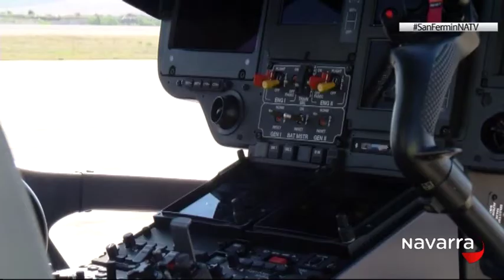Viva San Fermín 11 julio 2015 parte 4